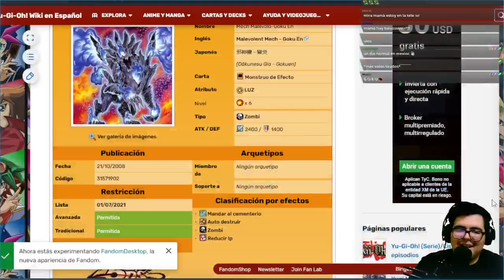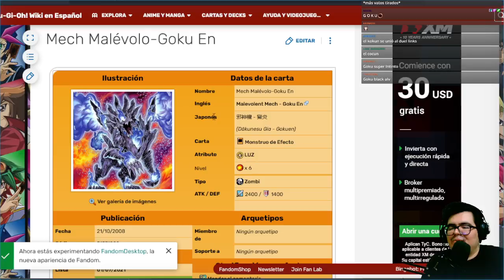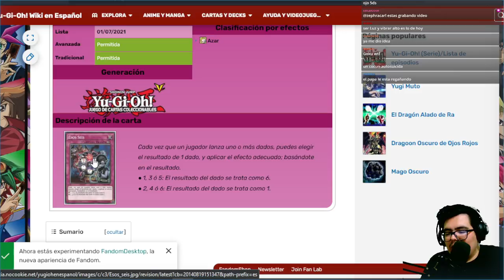EVENTO DE DUKE DEVLIN Y OFERTA SR | DUEL LINKS NOTICIAS | 16/07/21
Video con los recientes anuncios del futuro evento de duke devlin y mis recomendaciones de la oferta SR.